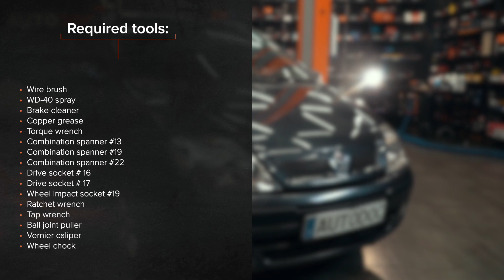Hvordan udskiftes styreledene til RENAULT MEGANE SCENIC [UNDERVISNINGSLEKTIONER AUTODOC]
Hvordan udskiftes styreledene til RENAULT MEGANE SCENIC 1 (JA) 1.6 Varebil 1998–1999 [UNDERVISNINGSLEKTIONER AUTODOC]

Styreledene på RENAULT Clio II Schrägheck (BB, CB) (Baujahr 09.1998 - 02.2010) / RENAULT Kangoo I (KC) (Baujahr 06.2001 - ...) / RENAULT Twingo I Schrägheck (Baujahr 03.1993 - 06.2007) biler bør udskiftes, som regel ifølge en og samme procedure. Imidlertid kan der være mindre forskelle iht.specifikke funktioner af køretøjets design.

⚡ Alle videoer og PDF-vejledninger til udskiftning af RENAULT MEGANE SCENIC dele: download og se dem på AUTODOC CLUB

0:00 — RENAULT MEGANE SCENIC – styrekugle: trin-for-trin udskiftnings læring
0:25 — Rengør styreleds tilslutninger
1:13 — SKru enden ud af sporingsstangen
1:43 — Skru en ny ende til forbindelsesstangen på
2:33 — Behandel befæstigelsen der forbinder forbindelsesstangen og styrespindlen
2:54 — Skru hjulboltene til